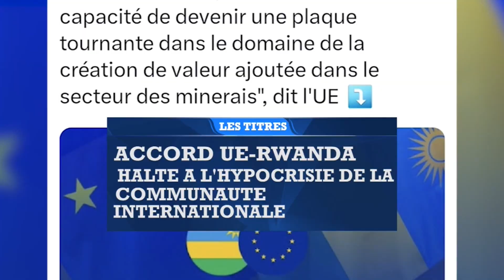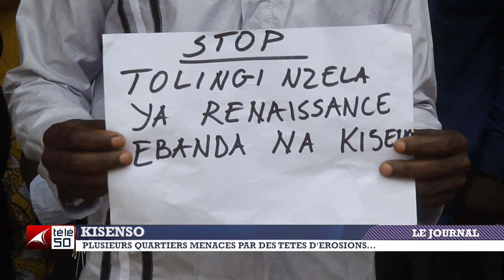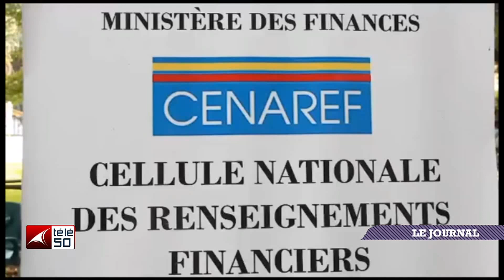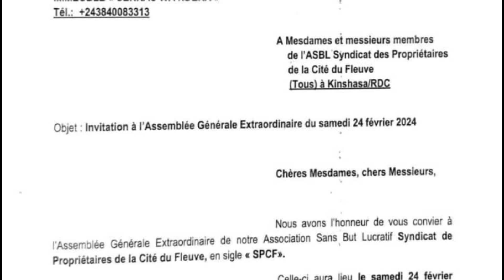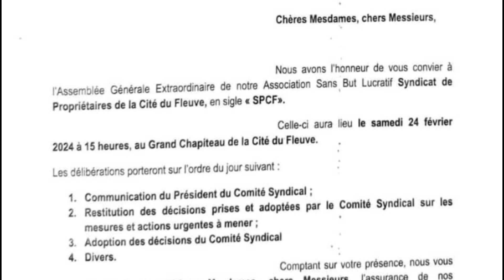JOURNAL TELEVISE DE 19HDU MARDI 20 FEVRIER 2024